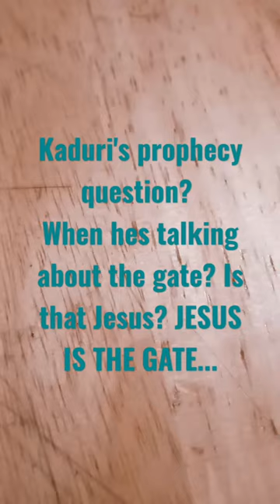is Jesus the Gate? in Kaduri's Prophecy?